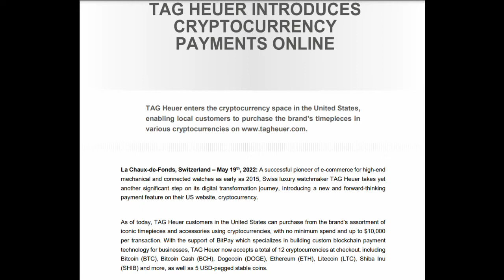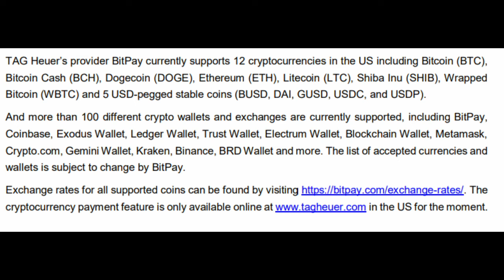Buy a Tag Heuer with Cryptocurrency - Tag Heuer takes the Leap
Over the past few years, cryptocurrencies and blockchain technology have become a part of the banking and payments landscape. Back in 2019, I covered how Vacheron Constantin would be using blockchain technology for their certifications of authenticity. Well, three years later, Tag Heuer has taken the leap to accept cryptocurrencies as a form of payment for the watches they are selling.

The brand will be allowing cryptocurrencies as a payment method through BitPay for online purchases made in USA as a starting point. They will be accepting Bitcoin (BTC), Bitcoin Cash (BCH), Dogecoin (DOGE), Ethereum (ETH), Litecoin (LTC), Shiba Inu (SHIB), Wrapped Bitcoin (WBTC). Further, you can use stable coins that are pinned to the USD like USDP, BUSD, DAI, USDC, and GUSD. Even though the volatility of some of these coins are high, a rate will be locked in for 15 minutes while one completes the check out process. Purchases are capped at the equivalent of $10,000 but who knows if that will change in the future.

The move by the brand certainly opens up the opportunity for a new type of watch collector or watch enthusiast to enter into the market. It makes the brands watches accessible to those interesting in cryptocurrencies, while maybe other brands may not be as easily acquired by native cryptocurrency users. For cryptocurrencies, the move by Tag Heuer acts as a huge validation for their coins, and shows that there is a possible future for cryptocurrencies in the payment landscape. We will have to wait and see if other brands adopt similar practices.